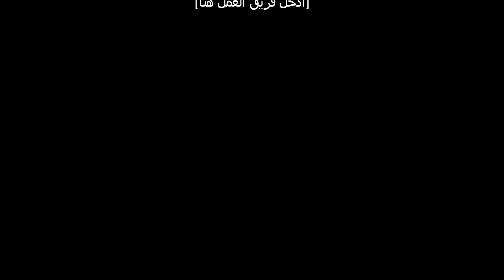إنفعالات آنية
سيقولون لابد وان تتأثر بالواقع كصاحب حس عالي
ويقولون من لم يتفاعل فهومتبلد الحس .. وقيل عن قال
لابد وان تكون الردات الفعلية لها تسجيل وتأكيد.. وهكذا صغت تاريخ لمرحلة انفعالية